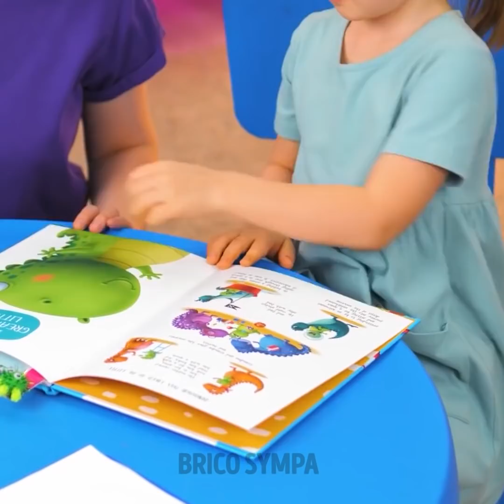PISTOLET À COLLE CHAUDE VS STYLO 3D || CRÉATIONS FACILES ET ASTUCES UTILES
Salut à tous :) Dans cette vidéo, nous allons partager avec toi les meilleures astuces et créations avec un stylo 3D et de la colle chaude pour toutes les occasions. Selon toi, quel est le meilleur outil ? Partage ton opinion dans les commentaires ci-dessous ;) Tu peux utiliser les deux pour créer de magnifiques bijoux. Un pistolet à colle est parfait pour créer des bijoux en utilisant des moules. Nous allons te montrer comment réaliser d'adorables boucles d'oreilles avec des oursons en gélatine. Tu découvriras aussi un tutoriel pour réaliser de magnifiques accessoires pour tes doigts avec un stylo 3D.
Si tu veux surprendre tes enfants, fabrique des petits meubles afin qu'ils puissent encore plus s'amuser avec leurs jouets :)
Nous allons te montrer comment cacher un trou dans tes bottes avec un pistolet à colle, comment réaliser un chapeau avec un stylo 3D et comment réaliser un magnifique décor et des jouets cools pour tes enfants.

Horodatage :
00:01 - Adorables boucles d'oreilles avec des oursons en gélatine
01:43 - Organisateur de bijoux avec un stylo 3D
02:20 - Petits meubles réalisés avec un stylo 3D